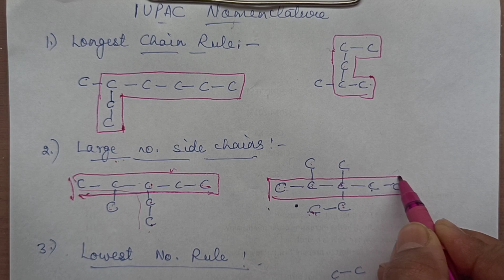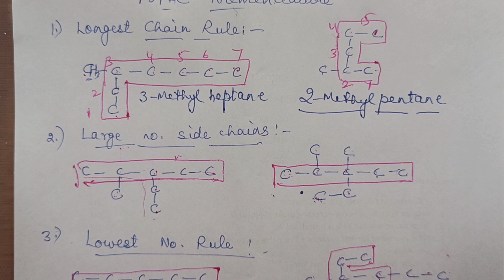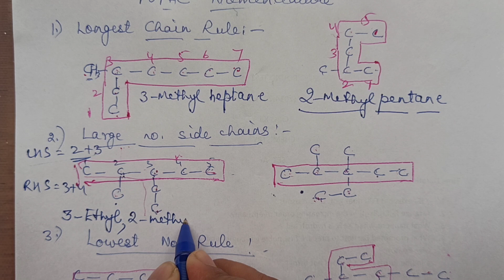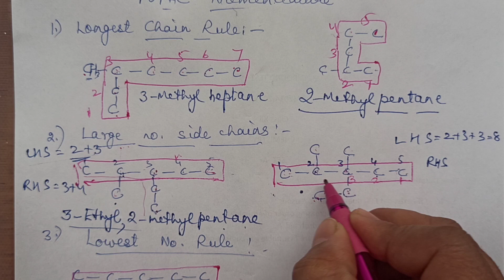Rules for writing IUPAC Names with examples.